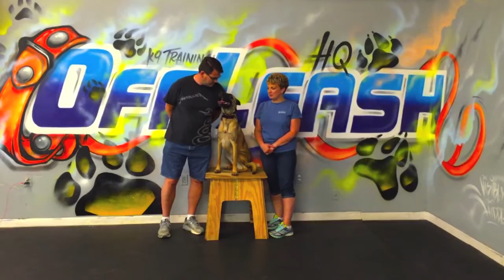Skittish and Low Confidence Belgian Malinois, Chakra! Confidence Building With Ecollar Training!